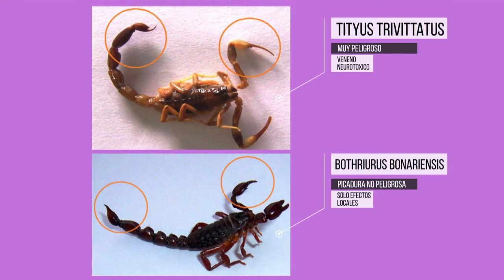Activa Mujer 201 - Picaduras venenosas y no venenosas - Parte 01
Picaduras alacran , arañas, abejas, avispas, mosquitos y otros.
Como prevenir y primeros auxilios.
Denge , mal de chagas y otros